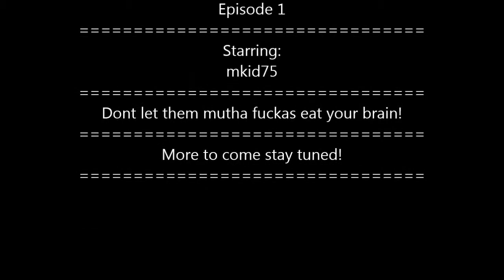Plants VS Zombies-1.7-Sun!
Sunny Days sweeping up ton of brains---Another Series Guys enjoy it!